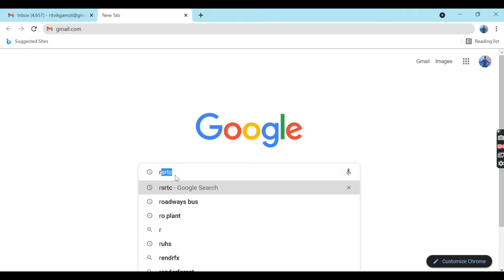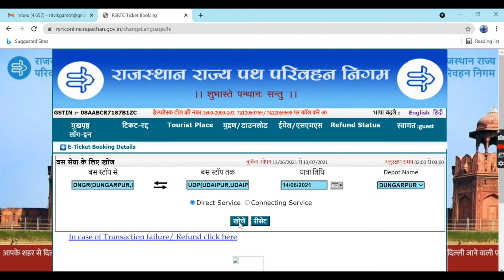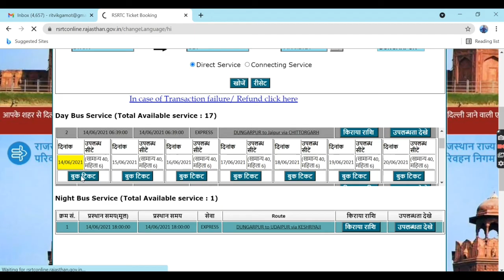जानिए डूंगरपुर से कही जाने के लिए रोडवेज बस उपलब्ध है या नही? | Dungarpur City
वीडियो के माध्यम से जानिए डूंगरपुर से कही जाने के लिए रोडवेज बस उपलब्ध है या नही

*डूंगरपुर से आने-जाने वाली सभी रोडवेज बस की जानकारी आप इस वीडियो के माध्यम से पता लगा सकते है।*